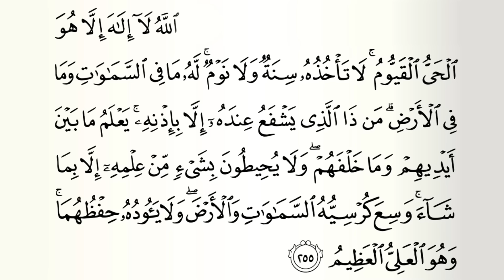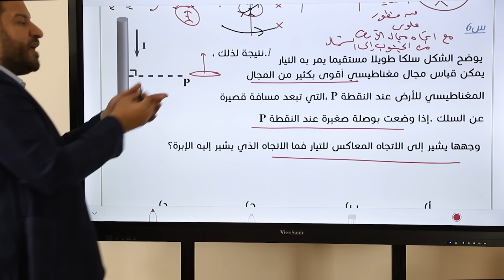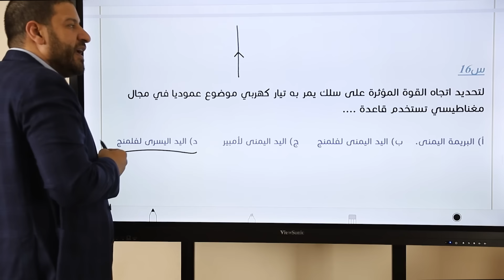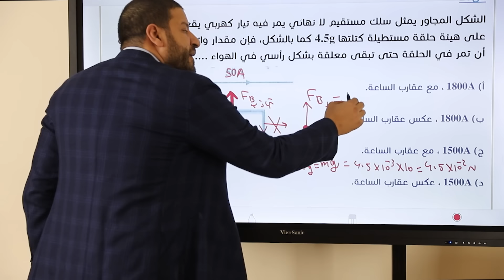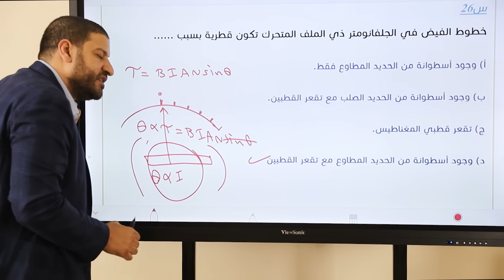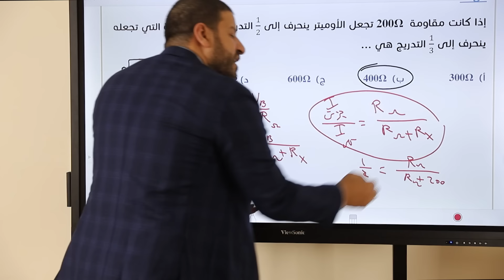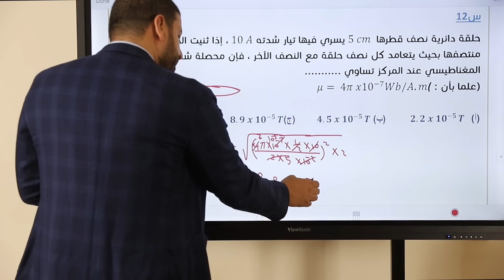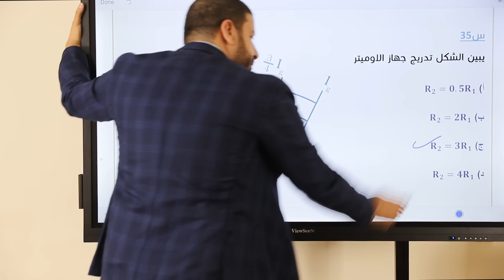مراجعة ليالي الامتحان في الفيزياء للثانوية العامة | الفصل الثاني | محمد عبد المعبود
مراجعة ليالي الامتحان في الفيزياء | الفصل الأول | محمد عبد المعبود
المنصة
الصفحة الرسمية للأستاذ محمد عبد المعبود على فيس بوك
جروب طلاب مستر محمد عبد المعبود للرد على جميع الاستفسارات وأسئلة الفيزياء

0:00 مقدمة
1:22 الاختبار الأول
1:48:38 الاختبار الثاني